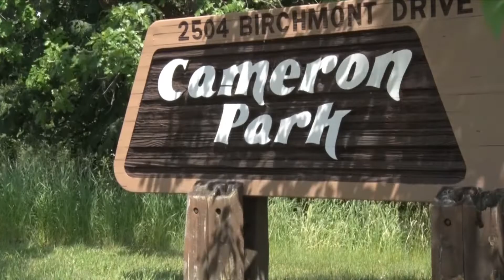Search for Suspect in Attempted Abduction at Bemidji's Cameron Park